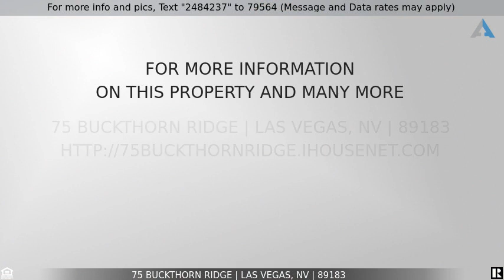Priced at $495,000 - 75 Buckthorn Ridge, Las Vegas, NV 89183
WILL NOT LAST! LIKE NEW! Nothing currently on the market in this area that compares. NO inventory! Immaculate 4 bedroom, 3 bath, 1 story home with a 3 car garage in a beautiful gated neighborhood. Backyard Oasis with sparkling pool & spa and rear covered patio. Brand new interior paint, carpet and home professionally cleaned. SS appliances, granite, fans in most rooms, upgraded flooring, laundry room sink & rear paver patio. Great freeway access.